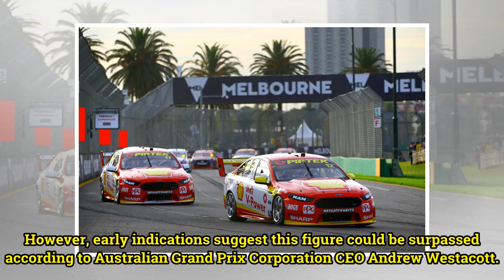Organisers set for biggest AGP for a decade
The Australian Grand Prix could be set for its biggest crowd for a decade Australian Grand Prix organisers are predicting this year’s edition of the Formula 1 season opener in Melbourne to be the biggest for a decade. The Australian Grand Prix Corporation (AGPC) is reporting the highest pre-sale tic...